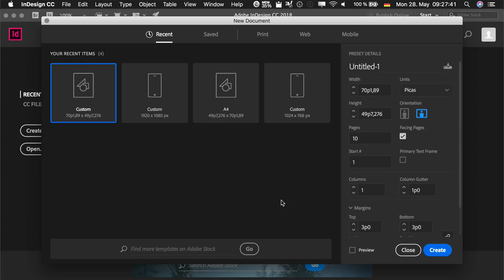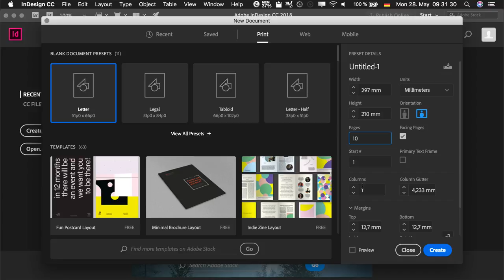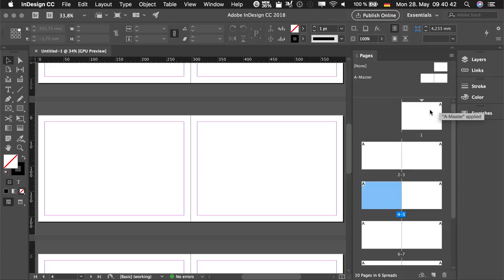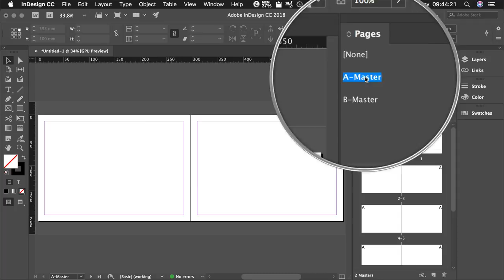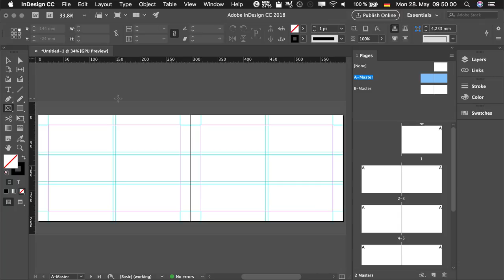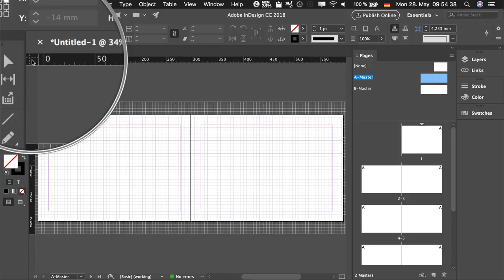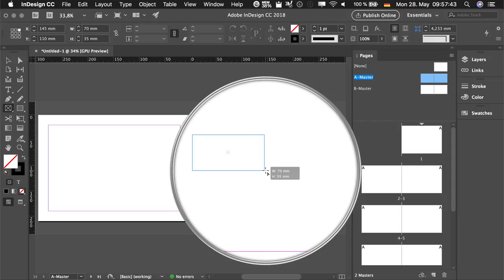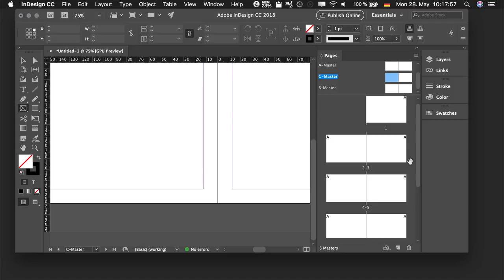InDesign Grundlagen: Layout einrichten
InDesign ist die Software der Wahl, wenn es gilt, überzeugende Layouts für Print und Screen zu fabrizieren. Architekten müssen das Programm nicht komplett beherrschen, um für sich das Beste herauszuholen. Hier zeig ich Euch erstmal, wie Ihr startet, ein Layout einrichtet, Hilfslinien, Raster und Masterseiten zu Eurem Vorteil einsetzt.
In meinem Blog gibt es noch etwas mehr zu diesem Thema